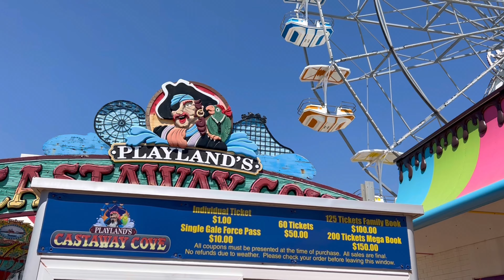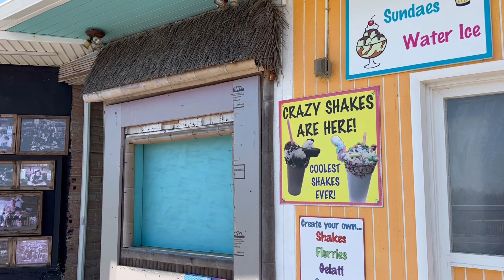Ocean City NJ 2023 New Jersey Boardwalk walk walking tour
So excited to visit Ocean City for the first time! What a fun place!
Wonderful day, wonderful walk 😊

From website..

Ocean City, "America's Greatest Family Resort".

Ocean City has been a popular, family oriented sea-side resort for over a century. Vacationers can be assured that their visit to Ocean City, New Jersey will be perfect from start to finish.

Over the years, Ocean City has strived to give you and your family the greatest vacation in "America's Greatest Family Resort."

Location
Situated in the northern part of the Jersey Cape, Ocean City is less than a 20 minute drive to the Atlantic City Casinos and night spots.

Accommodations
Accommodations are available to suit everyone's needs, ranging from:
Beautiful motels
Efficiency rooms to quaint Bed and Breakfast Inns
Luxurious oceanfront suites
Modern condominiums
Spacious apartments
Restaurants
Finding a restaurant will not be a problem in Ocean City. Dozens of fine eating establishments can be found from the waterfront to the boardwalk and everywhere in-between. From lobster to pizza you will find something to satisfy your craving.

Activities
Ocean City is proud of 8 miles of pristine beaches, more than 2 miles of exciting boardwalk and its wholesome family atmosphere. Fill your days on the water - boating, fishing, jet skiing or floating in the surf. Take a bike ride with the family, or play a game of miniature golf or enjoy a leisurely stroll on the boardwalk. The fun and excitement do not end as night falls. Gorgeous sunsets, amusement rides for all ages, and a wide variety of shops are just a few of the activities awaiting the vacationer each night. Ocean city is proud of its more than 20 public tennis courts, 12-hole golf course, airport, Arts Center and Historic Museum.

Music Pier
The Ocean City Music Pier, built in 1928, has been the center of activity for residents and vacationers for generations. Concerts, from classical to rock, are held in this beautifully refurbished music center throughout the summer season. For direct accommodation information in Ocean City, New Jersey call 1-800-BEACH-NJ or visit Ocean City Chamber of Commerce Website.

City of Ocean City
Visit the City of Ocean City website for resident, business and visitor information.

Bed & Breakfast Inns
For Ocean City Bed and Breakfast Inns information visit Bed and Breakfast Guild of Ocean City and Seashore Bed and Breakfast Inns

Ocean City Fine Arts League
View the Ocean City Fine Arts League website to find workshops and demonstrations by some of the industry's best professional artists and educators.

History
In the late 1870s, a group of Methodist clergymen, who were also astute business people, established a Christian seashore resort on Peck’s Beach with strict regulations against liquor, Sunday travel and other pleasures on the Sabbath.

The first camp meeting was held in tents on the campgrounds on what would be Ocean City in August 1880 with an estimated one thousand people attending services. Soon a wood and fabric structure was built, called simply the Auditorium, as the first permanent structure on the island to be used as a place of worship. In the 1950s a more modern facility was built by the Ocean City Tabernacle Association to accommodate the thousands of people who attend the non-denominational services throughout the summer.

Ocean City is one of Cape May County’s favorite resorts and a year-round home to about 15,000 residents. Located at the northern tip of Cape May County, the city has a main shopping district on Asbury Avenue with more businesses establishing a presence on the avenue. Eight miles of pristine beaches, three miles of exciting boardwalk and a wholesome family atmosphere that includes public tennis courts, a 12-hole golf course, arts center and a full calendar of unique events including the county’s only First Night celebration, add to the town’s appeal for both residents and visitors.

The Ocean City Music Pier on the boardwalk was built in 1928 and is home to the Ocean City Pops Orchestra. Concerts, from classical to rock, are held in this beautifully refurbished music center throughout most of the year.

Eventually, some of the Sunday restrictions and “Blue Laws” were abolished but the deed restrictions against liquor remain, giving the town an ambiance different than other seashore resorts.  The slogan “America’s Greatest Family Resort” has been used to describe Ocean City for over 85 years.